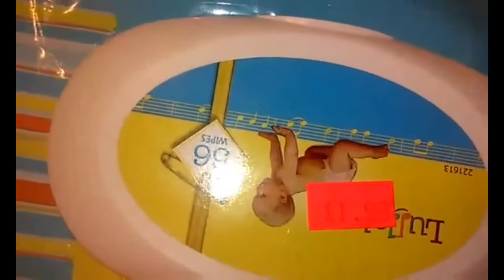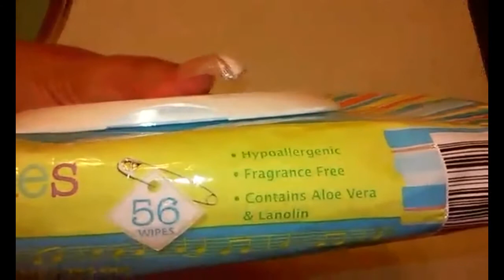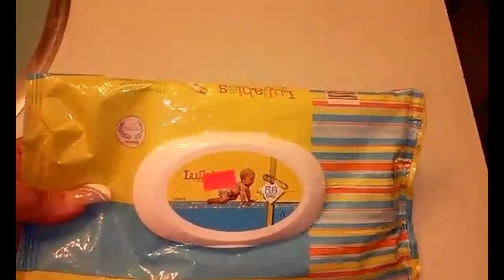Lullabies Baby Wipes Review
Another baby wipes review.